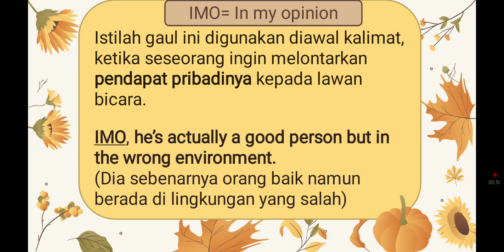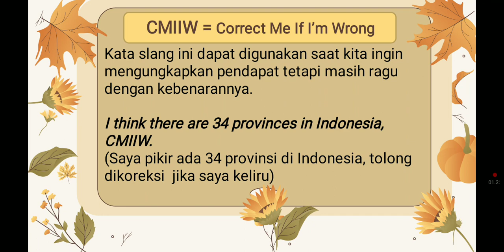The Most Popular Internet Slang (Part 3) Bahasa Gaul Paling Populer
Hi, everyone. welcome back to ma'am Fransiska's YouTube channel. Let's learn the Most Popular Internet Slang, such as: IMO (in my opinion), CMIIW (Correct me if I'm wrong), ASAP( as soon as possible) Happy Learning and see you on the next video 😍